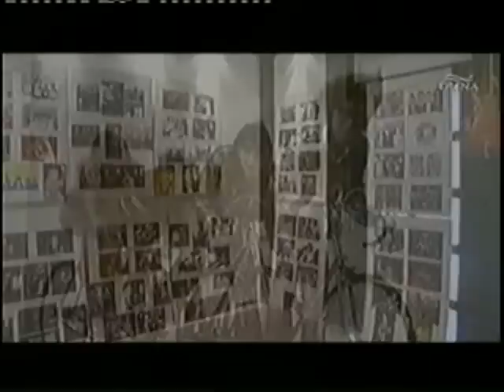Duna TV - Kikötő kulturális magazin (Ajánló): Rocklegendák kiállítás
Gazdagréti kiállítás!
Első kiállítások!